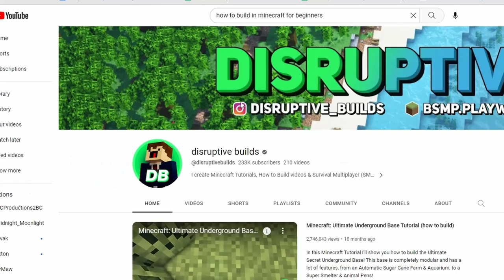THE CHERRY GROVE STARTER HOUSE! | Minecraft 1.20 Survival Let’s Play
PandaFire11and his friends all play on the brand new Minecraft 1.20 Trails and Tales update! Join us as we check out the new features including the Sniffer, the Cherry Grove Biome, archelogy, armor trims and more!

In this Minecraft SMP PandaFire11 and all of his friends play on a Minecraft 1.20 SMP survival multiplayer! Join them as they explore all the new amazing content that is available to them!